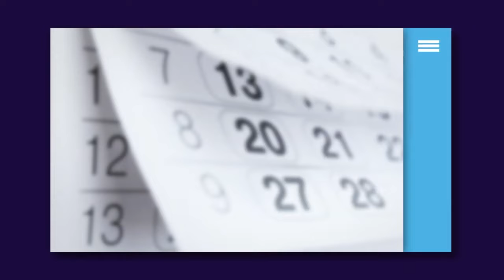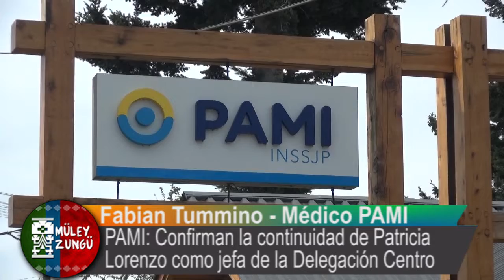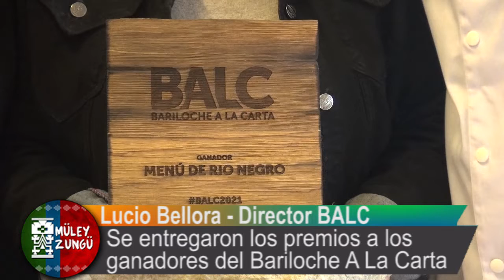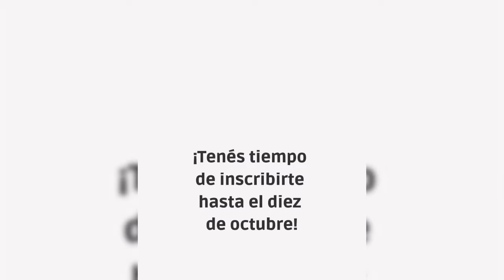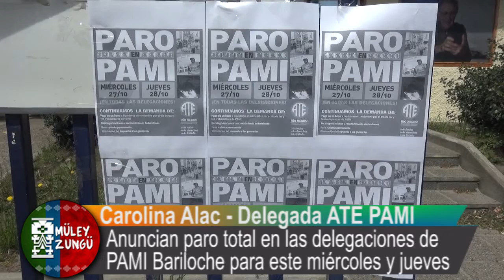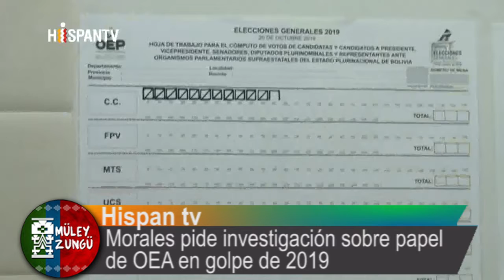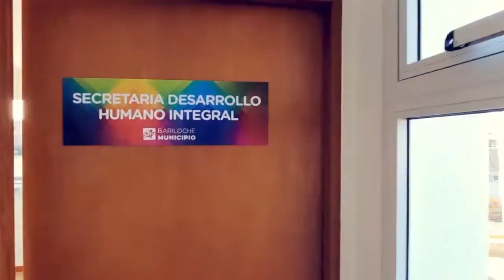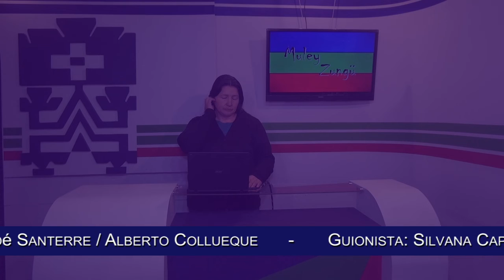Noticiero Muley Zungu - Martes 26 de Octubre de 2021